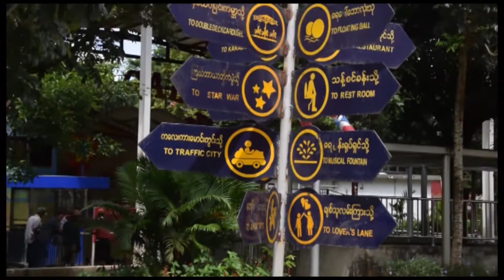Yangon Circular Train and Ferry to Dala, Myanmar Burma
Traveling with the circular train in Yangon, Myanmar, Burma. Citywalk, streetfood. Visiting villages and markets.